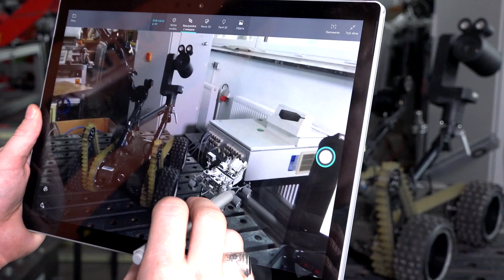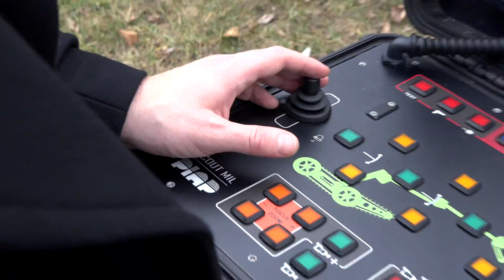Surface Book 2 i misja na Księżyc | long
Firma PIAP Space rozwija technologie, które już niedługo mogą zostać wykorzystane podczas międzynarodowych misji kosmicznych. W ich codziennej pracy niezwykle pomocny jest Surface Book 2, który zapewnia pełną mobilność oraz ultra wydajność.
Zobacz wideo i dowiedz się więcej!